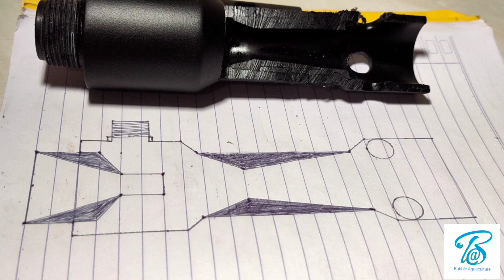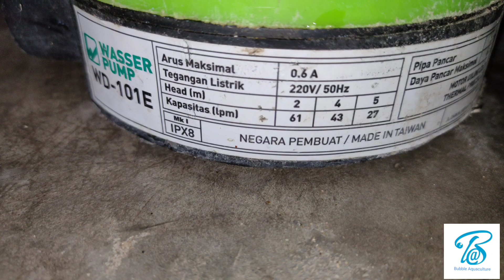Venturi pompa celup/submersible 60watt-250watt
Info pemesanan.
Thanks.